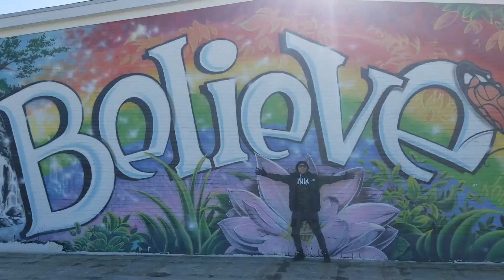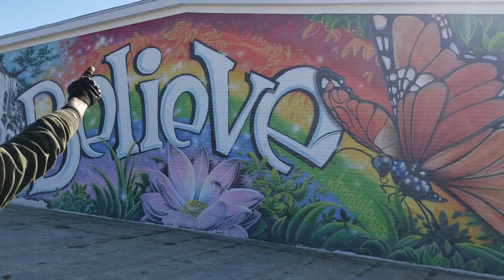Hip hop underground video (march on!) RICHIE FX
This is a special dedication rap video for my fallen brother Neil Yandow..
also to my close friends and family... I love you all..We will march on through this life time no matter what it thrown at us, and rise!

written and recorded by Richie FX Nigro...Dungeon Tech music productions..
thank you to my friends that helped make this happen!..